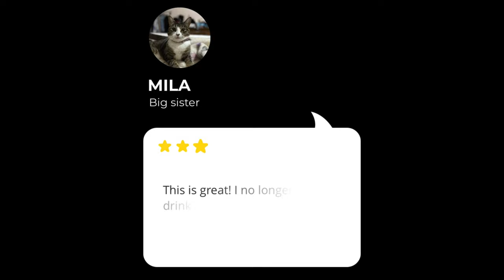Dooob Cat Water Fountain Review | Water Dispenser From Amazon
Our cats definitely love it.

Price:
$55.99 (Canada)

Model 8
DOOOB Cat Water Fountain , 3.2L/108OZ Stainless Steel Pet Water Dispenser Automatic Metal Dog Drinking Fountains Water Bowl with 3 Replacement Filters Ultra-Quiet Pump and Waterproof Food Mats